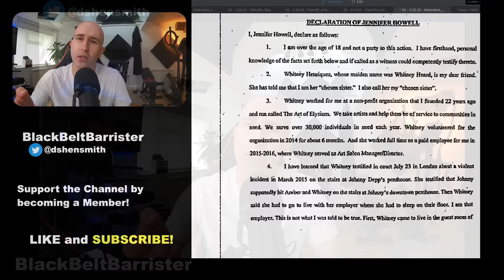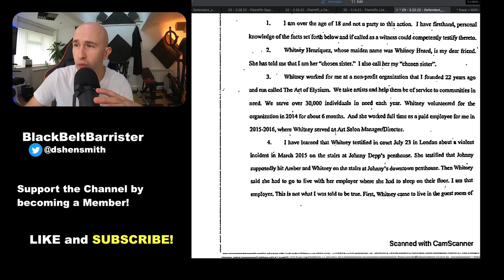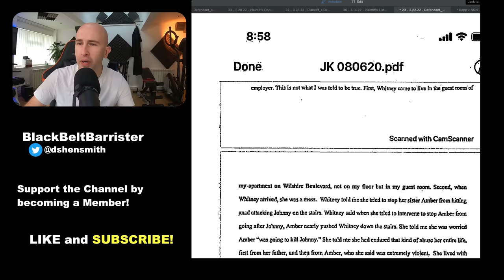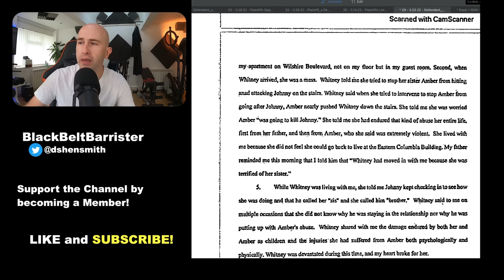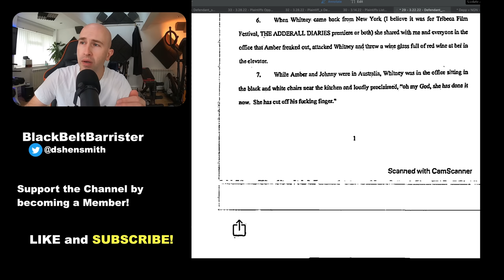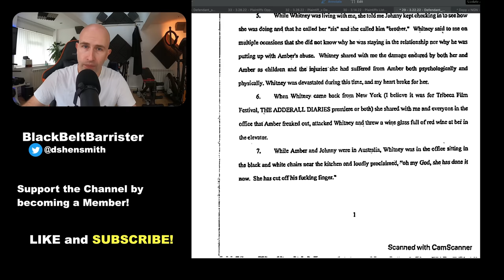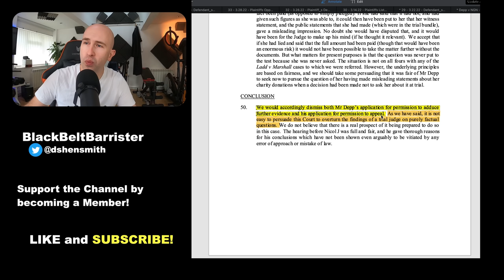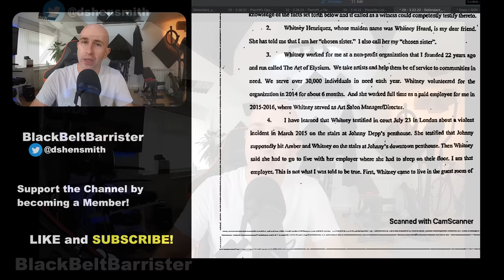UNSEALED Documents: Whitney Told Boss Amber DID Cut Depp's Finger!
Documents that have now been UNSEALED reveal that Whitney Henriquez told her boss that Amber did in fact cut Johnny's finger.

Why I am talking about this:

Watch my UK johnnydepp trial analysis

UK Trial ANalysis:
list=PLOu1C4wHKjG56JEzgHzNjfbgyJfPzHa9Z

External Media Drive 🎓 Brilliant contract law book
🎓 Excellent book with an overview of criminal law